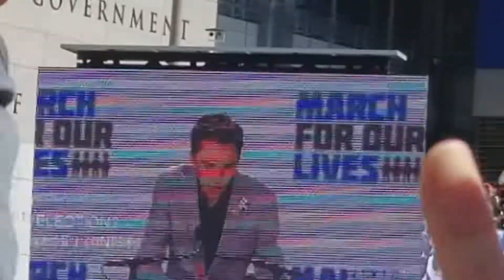$1.05 per FL student: How much GOP Sen. Rubio has taken from NRA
$1.05 per student in Florida: That s how much GOP Sen. Rubio has taken from NRA